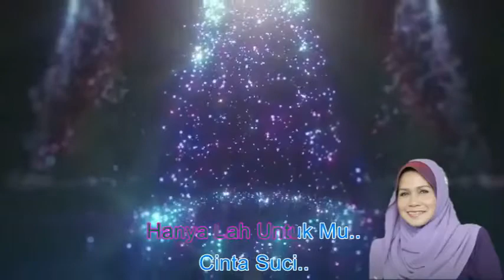Yusni Hamid ~Jangan Biarkan ~Lirik